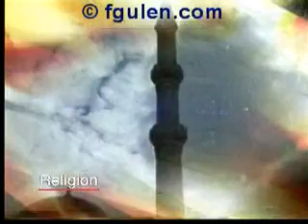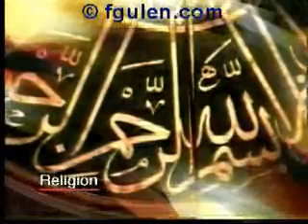Fethullah Gülen: Religion (The Pearls Of Wisdom)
"Religion" Fethullah Gülen's book "The Pearls Of Wisdom"